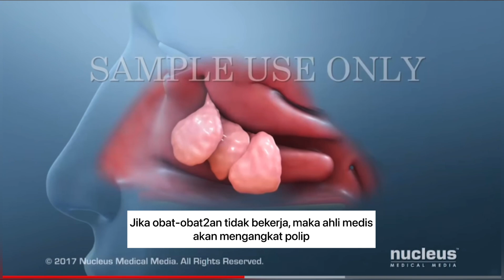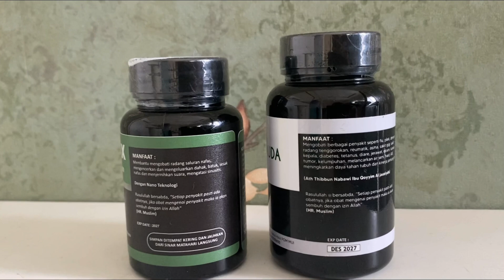Nasal polypectomy apa itu polip hidung dan pengobatannya?!!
Mari mengenal apa itu polip hidung dan bagaimana pengobatannya secara konvensional, pembedahan dan herbal?

Solusi polip hidung dan sinusitis herbal dengan nano teknologi disini